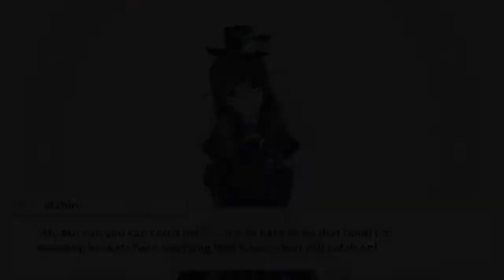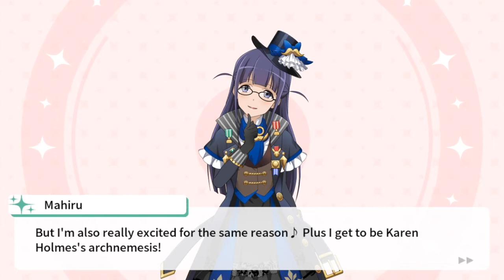Professor Moriarty Tsuyuzaki Mahiru Bond Story